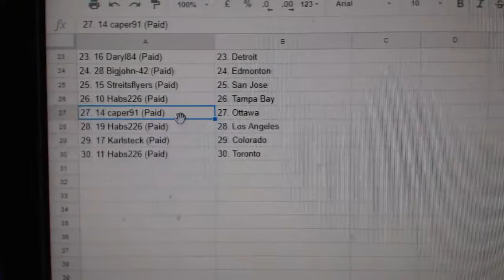Team Randoms - C&C GB#8271